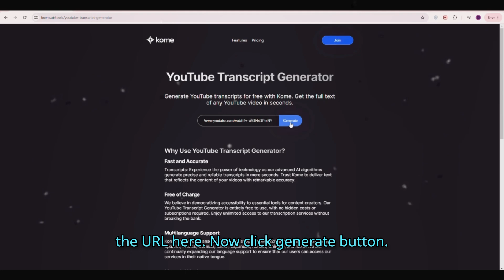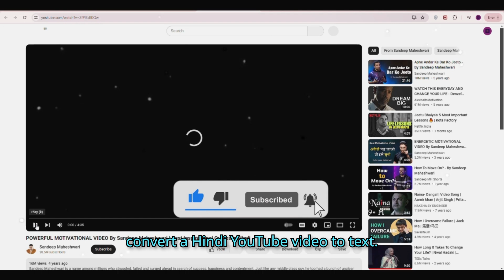YouTube Video To Text Converter | How To Transcribe YouTube Video To Text Free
Today, I will show you  How To Transcribe YouTube Video To Text Free, this YouTube Video To Text Converter free ai tool converts text in a few seconds and it’s unlimited free for 120 languages like English, Hindi, Spanish, Chinese, etc. So, let’s explore YouTube video to text converter online free.